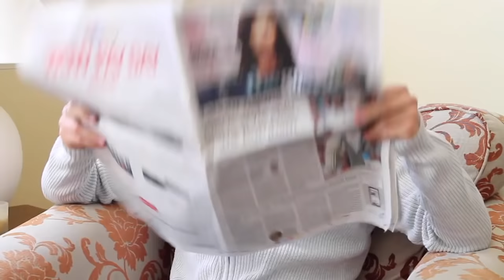YouTube Retrospective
An exciting opportunity has brought the current series to a very early end...